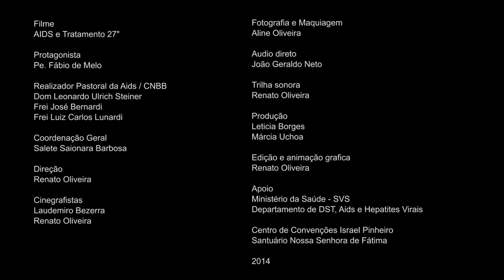Vídeo 2 - Cuide de você. Cuide de quem você ama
Vídeo produzido para a campanha do Dia Mundial de Luta Aids da CNBB